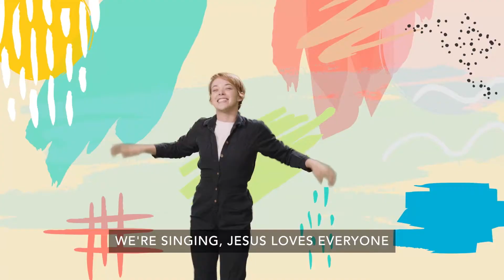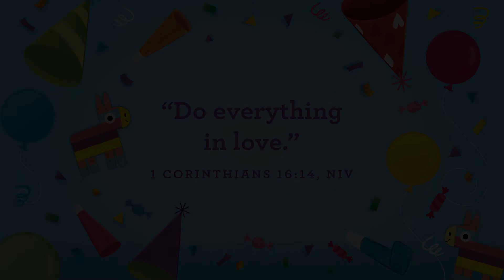Do Everything in Love | Preschool Online Experience W4